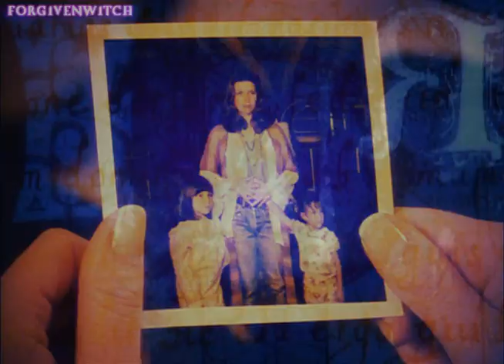Charmed 01x17 That '70s Episode Opening credits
Hi guys,so here you are my new opening...I try some new coloring and tricks...But all is basically the same..I hope you will like it! :)

Program for editing: Sony Vegas Pro 10

WARNING: This video is made only for entertainment and nothing else!!